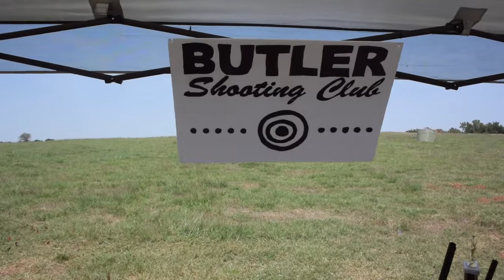Butler Roundup 2017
This video is about Butler Roundup 2017